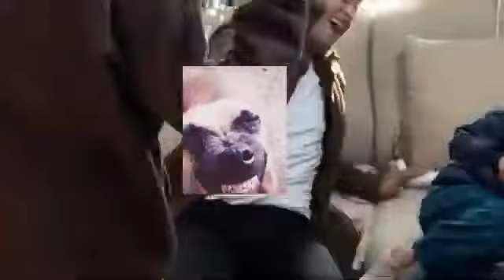Sahil Aur Piyush Ki Ladai Hogyi 😂🤣 || Sourav Joshi vlogs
sourav joshi new laptop
sourav joshi new studio tour
sourav joshi new room
sourav joshi new ca
sourav joshi arts tiger shroff sourav joshi arts hyper realistic
sourav joshi arts drawing
sourav joshi arts joker sourav joshi arts iron man
sourav joshi arts captain america
sourav joshi arts thanos sourav joshi arts virat kohli
sourav joshi vlogs village
sourav joshi vlogs home tour sourav joshi vlogs piyush
sourav joshi vlogs carryminati
sourav joshi vlogs sahil stunts sourav joshi vlogs uttarakhand
sourav joshi vlogs home tour
sourav joshi vlogs new video sourav joshi vlogs diwali
sourav joshi vlogs sahil stunts
sourav joshi vlogs uttarakhand
sourav joshi memes
sourav joshi memes sourav joshi vlogs home tour
sourav joshi new studio
sourav joshi new bike
sourav joshi new dog
sourav joshi new phone sourav joshi new laptop
sourav joshi new video 2020
sourav joshi arts new video
sourav joshi vlogs new video